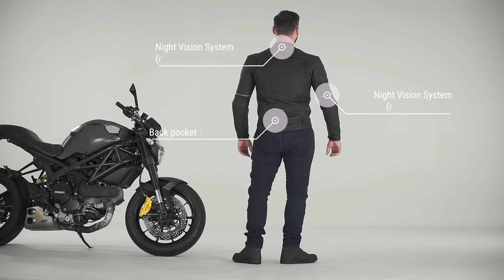SHIMA Shadow TFL - Leather Jacket